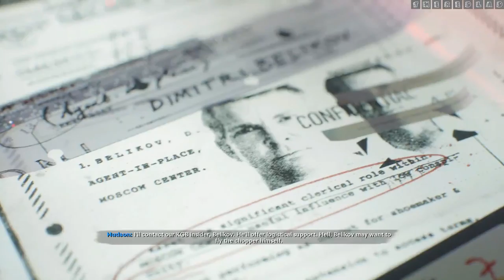Call of Duty-Black Ops Cold War : Echoes of a Cold War [Mission 5] {Walkthrough/Gameplay}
Call of Duty - Blackops ColdWar
Mission 5 : Echoes of a Cold War
[No Commentary]

IGN Review : For a series known for virtually non-stop shooting, it’s surprising how much time you spend in Call of Duty: Black Ops Cold War’s single-player campaign with your weapons holstered. Certainly more than any other game in the franchise’s 17-year history. But whether it’s walking around your safehouse and getting to know your covert ops crew or sneaking around KGB headquarters as a Russian double agent trying to figure out a way to smuggle your American friends into the ultra-secure building, the latest COD puts that quiet time to good use. Sure, it’s got plenty of loud parts too – there are high-speed shootouts, rooftop chases, and assassination missions – you know, the usual stuff. But this time around, it reaches its peak without any weapons drawn.

Black Ops Cold War really sells its, um, black ops Cold War setting well. You’ll see ‘80s fashion, plenty of CRT TVs, and a whole lot of smoking indoors. It’s authentic! Even better, I love how your choices from when you fill out your character’s psych profile actually affect gameplay. Your codename is always “Bell,” but you can choose your own background and personality traits – and that last one manifests as multiplayer-style perks, such as faster reloading speeds or increased bullet damage dealt. You can even pick your own name… unless you’re me, for some reason?

Black Ops veterans will be greeted by some familiar faces: Woods and Mason return from Black Ops 1, though I was a little disappointed that neither has a ton to do in the story other than be your sidekick. It is some good nostalgia to step back into the boots of Mason at various times, though. There are also a couple of new faces, but the bulk of the co-star screen time goes to Russell Adler, a living-legend CIA veteran slash dead-ringer for Robert Redford who’s recruited you to help stop Perseus, a generically nefarious and shadowy evil man whose actions tend to topple governments… or worse.

You really get to know your team through the safehouse sequences between missions. Here you can review evidence, chip away at secret codes, and chat with your fellow spies via dialogue-tree conversations. I very much enjoyed this aspect of the campaign, even if none of those conversations seem to factor into the endgame in the way that other choices do. Meanwhile, combat is your standard Call of Duty stop-and-pop shooting gallery, with the same basic-at-best AI the series has always had. There is precisely one “special” kind of enemy: an armored goon who’s just a bullet sponge. Gadgets are strangely almost nonexistent this time around, with one brief R/C bomb car sequence in the first mission and that’s it. Weapons are nothing you haven’t seen in COD before.

hat said, I was impressed at the ways in which Cold War admirably tries to carve out some new space in the Black Ops universe with some new mechanics. It succeeds in some ways, such as making collectables relevant to gameplay by using them as in-universe evidence to set up other missions, thus giving you organic motivation to either find those hidden items as you go or replay the missions they’re hidden in before advancing. Classic spy tricks like photography and lockpicking factor into gameplay too.

Even better, you’ll actually need to examine some of the evidence to solve little puzzles before taking certain missions, adding some light adventure game-style work to this traditionally trigger-happy series. Perhaps more notably, though, there are a couple of moments in this campaign that have franchise-altering implications. No spoilers, but I’m majorly curious if and how those will be followed up on in all future Call of Duty games.